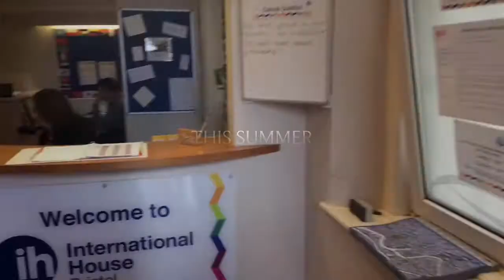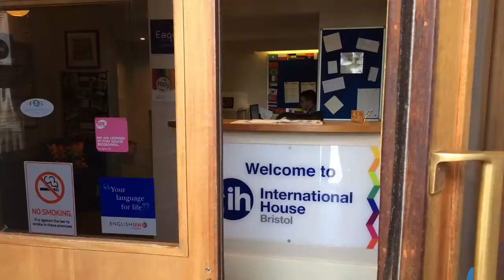IH Bristol In My Heart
IH Bristol's second entry (of four) for the IH Summer School Blockbuster Campaign 2015